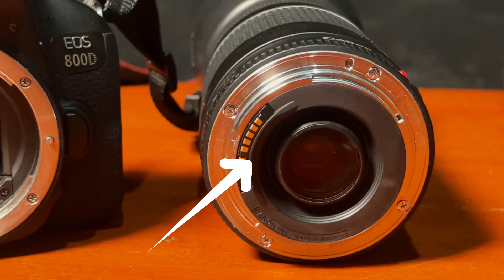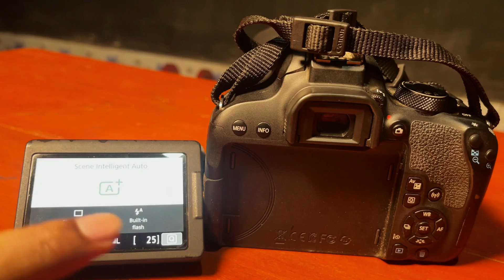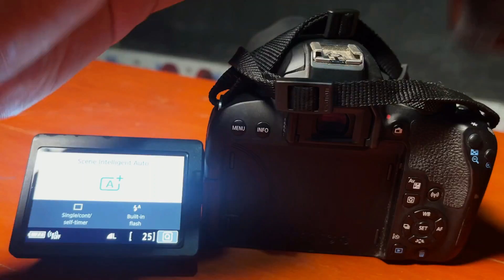USED DSLR কেনার আগে কি কি চেক করবেন ? | Used dslr camera price in bangladesh 2022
This video is about USED DSLR  কেনার আগে কি কি চেক করবেন  | Used dslr camera price in bangladesh 2022

used dslr camera price in bangladesh 2022 , dslr camera price in bangladesh ,
Used Camera Price , used dslr camera price,second hand dslr camera,used dslr camera lens,
lens price,dslr camera,low price dslr camera price in bd,full frame dslr camera,
dslr price in bangladesh,Dslr camera,dslr camera price in bangladesh,used dslr camera price in bangladesh 2022,
dslr price 2022,dslr price in bangladesh 2022,
Used dslr price in bangladesh 2021,new dslr camera price in BD 2022

dslr camera price in bangladesh under 10000
nikon all camera price in bangladesh
nikon dslr camera price in bangladesh 2021
nikon camera price in bangladesh 2022
8k camera price in bangladesh
4k camera price in bangladesh